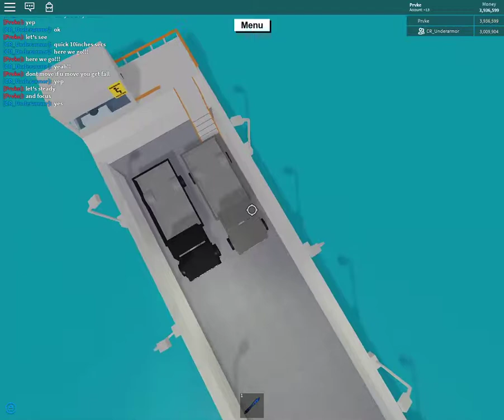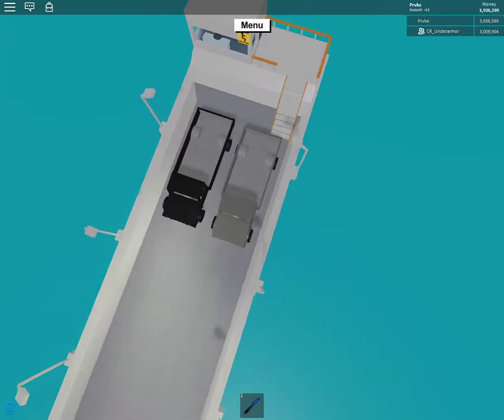This the new painting in lumber tycoon 2